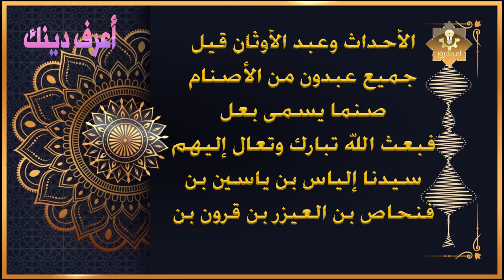قصة النبي حزقيل بن بوذي الذى دخل قرية السباع واحيا 30 الف من بنى اسرائيل ليؤمنوا بالله فكفروا به